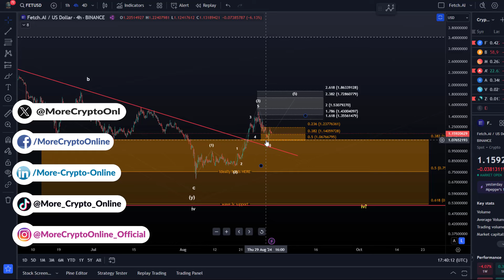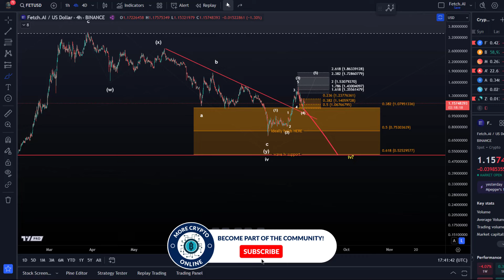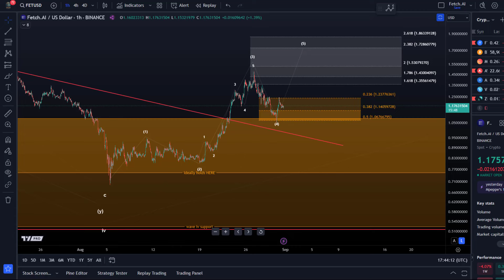FETCH.AI FET Elliott Wave Analysis: Bullish and Bearish Scenarios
FETCH.AI FET Elliott Wave Analysis: Preparations for a Possible Reversal

👉 Trade on Coinbase:
Receive $10 in BTC (see terms on website):

👉 Trade on Kucoin:
Receive a 20% fee discount:

👉 Trade with Trading212:
Receive shares worth up to $100: